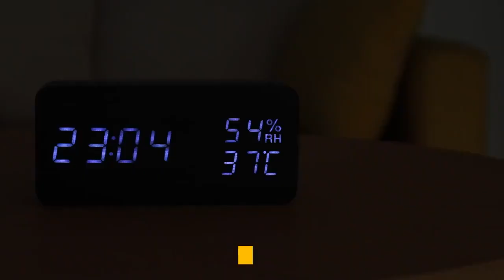Digital Clock Wooden Alarm Electronic LED Display Temperature And Humidity Detection from Aliexpress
Direct link to this product - seasonal and holiday discounts, full product description, order and truthful reviews from customers.

Creative Digital Clock Wooden Alarm Clock Electronic LED Time Display Temperature And Humidity Detect Mirror Clock For Bedroom

There are two modes, the default time (DP-2), which can be switched by pressing the SET button on the back, time and temperature automatic switching display (DP-1).
12/24 hours, you can switch, the default 24-hour system.
Wooden electronic clock, it’s not only a clock, but also a great decoration for your bedroom.
Set 3 groups of alarms every day, each group of alarms for 1 minute, the alarm sound is “Drip”. Press any button on the back to stop ringing.
With pre-set temperature and humidity sensor and display for the air.

Specifications:
Size: 150*70*80mm
Color: As pictures show
Material: Wooden
Power Supply: DV 5V (USB cable) or 4 x AAA batteries
Weight: 0.23kg